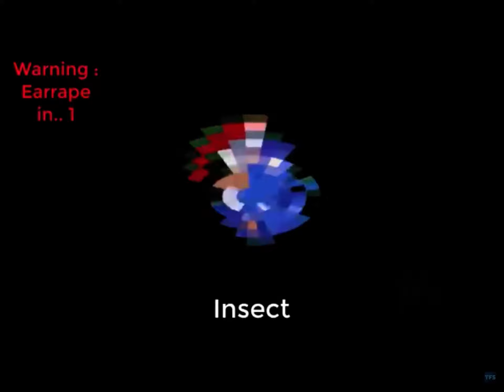S O N I C